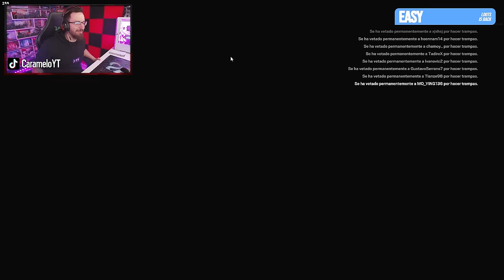ESTE ENGAÑO NUNCA FALLA 😂 | Caramelo Rainbow Six Siege Gameplay Español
✅ ESTE ENGAÑO NUNCA FALLA 😂 en este Gameplay de Rainbow Six Siege español en la temporada Deadly Omen.